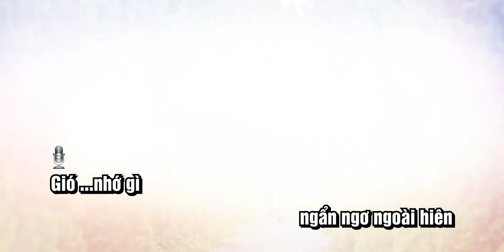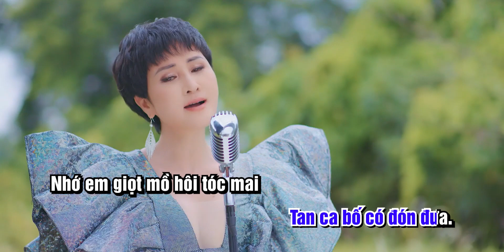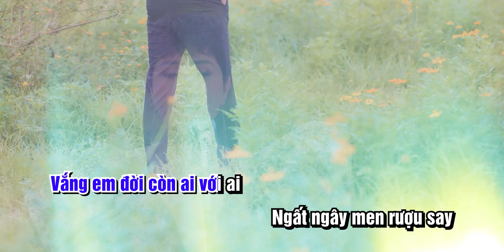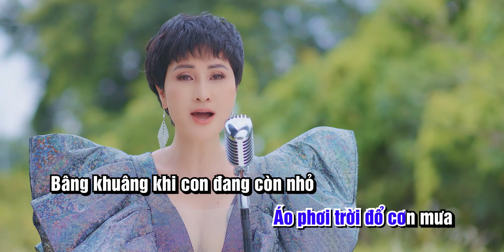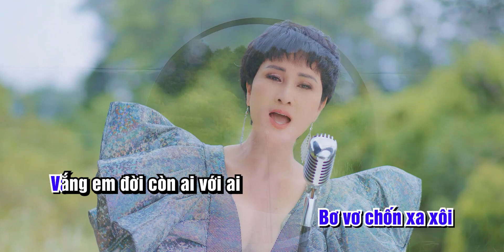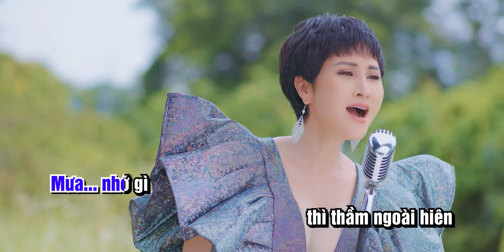KARAOKE I MỘT MÌNH ( Thanh Tùng ) - THÚY NGUYỄN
Một Mình
Sáng tác: Thanh Tùng
Gió nhớ gì ngẩn ngơ ngoài hiên
Mưa nhớ gì thì thầm ngoài hiên
Bao đêm tôi đã một mình nhớ em
Đêm nay tôi lại một mình.

Nhớ em vội vàng trong nắng trưa
Áo phơi trời đổ cơn mưa
Bâng khuâng con đang con nhỏ
Tan ca bố có đón đưa.

Nhớ em giọt mồ hôi tóc mai
Gió sương mòn cả hai vai
Đôi chân chênh vênh con đường nhỏ
Nghiêng nghiêng bóng em gầy.

Vắng em còn lại tôi với tôi
Lá khô mùa này lại rơi
Thương em mênh mông chân trời lạ
Bơ vơ chốn xa xôi.

Vắng em đời còn ai với ai
Ngất ngây men rượu say
Đêm đêm liêu xiêu con đường nhỏ
Cô đơn cùng với tôi về.
© Bản quyền Thúy Nguyễn Official
© Copyright by  Thúy Nguyễn Official ☞ Do not Reup